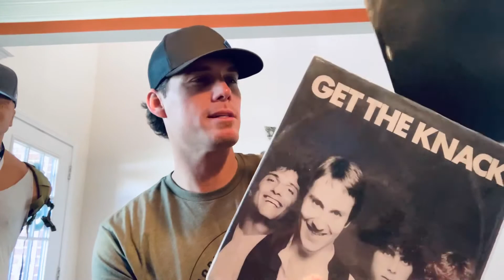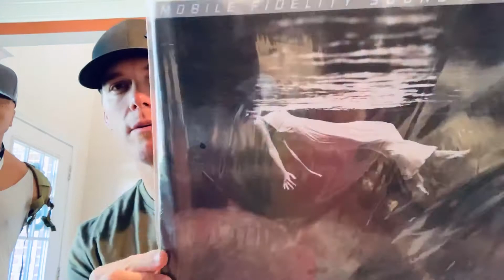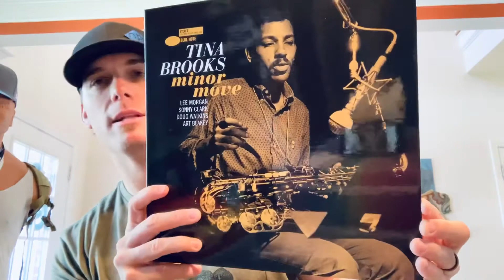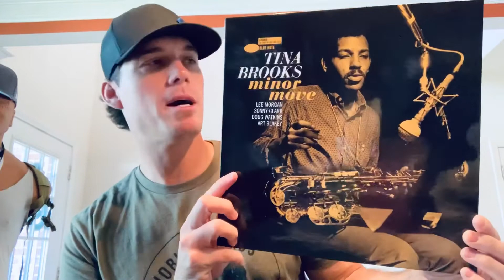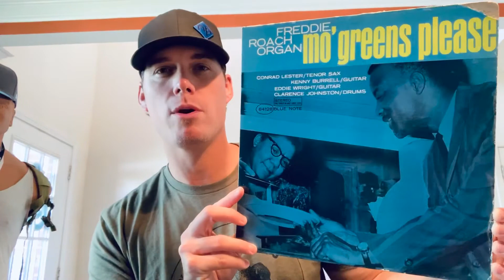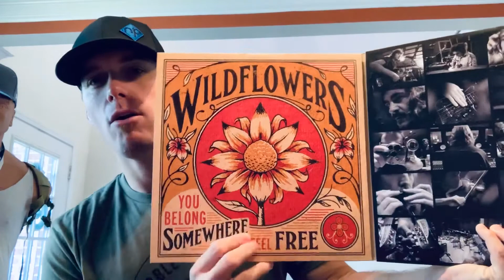Vinyl Finds #6- Dropping Bombs - Record Store Day finds!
Showing some recent vinyl finds and there are some bombs! Also a little discussion of RSD wants.